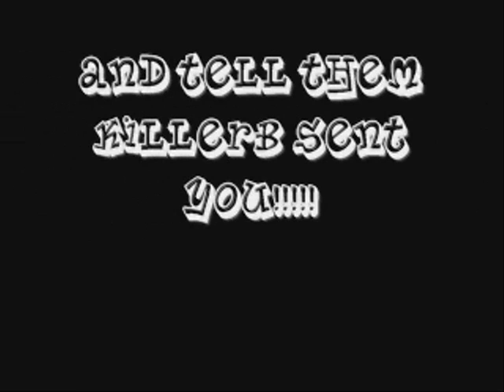Tobacco Review: JM's Chai Spice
I love me some chai tea, and this stuff is pretty good too. Gogo JM's!

Visit HookahPro.com: Your ultimate source for everything hookah.